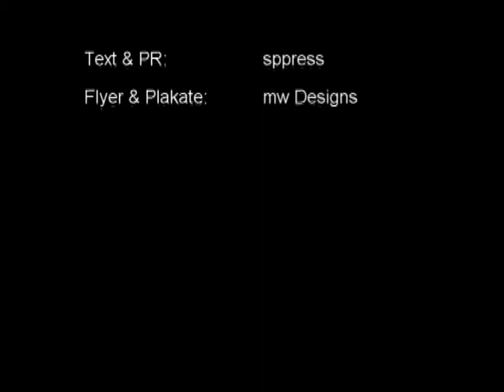ancora Marina HafenClub Neustadt / Holstein 27.09.2008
Der HafenClub ‚ classics & lounge, versteht sich als Get-Together-Portal für Menschen mit Stil. Man trifft sich bei bester Musik und feinem, maritimen Ambiente.